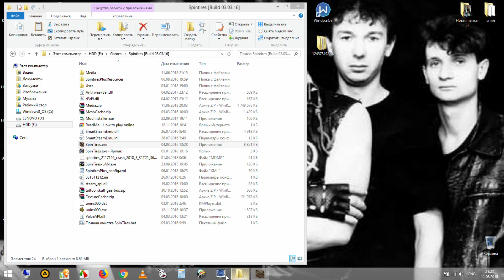Spintires #34 (Карта «BC2» Часть 1)